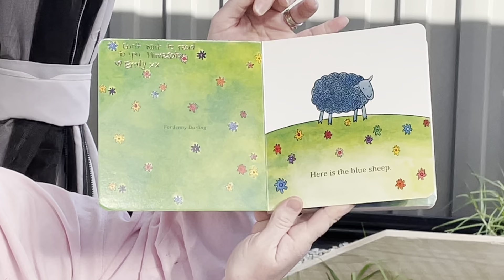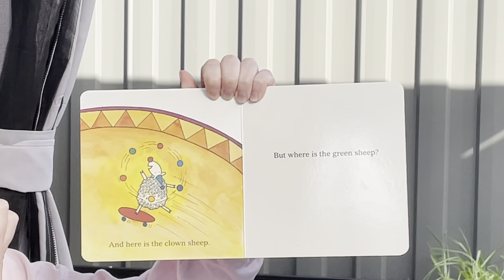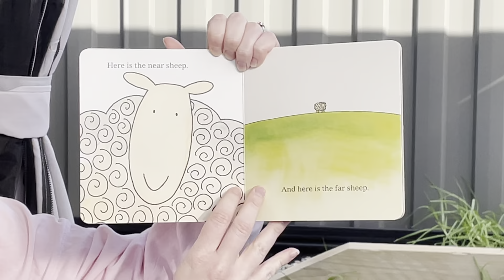Exciting ending: Where is the Green Sheep?